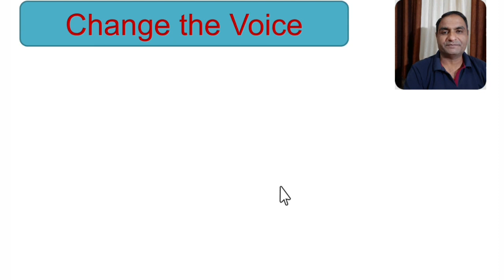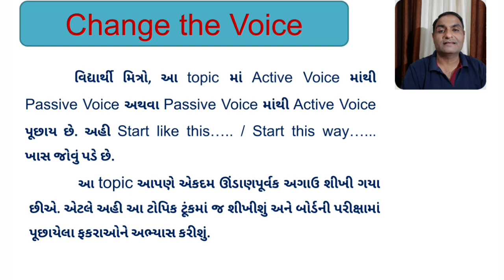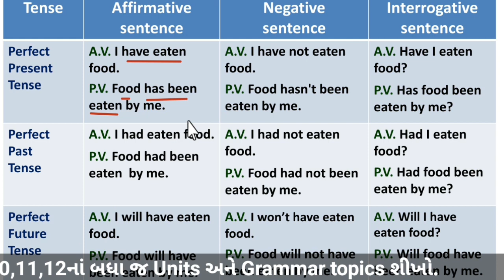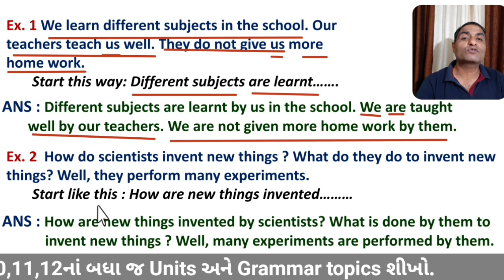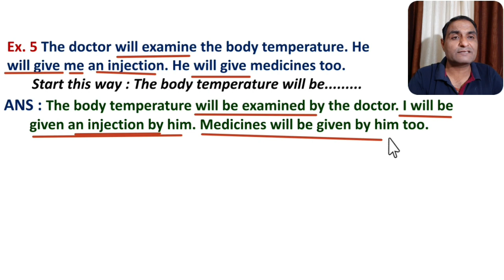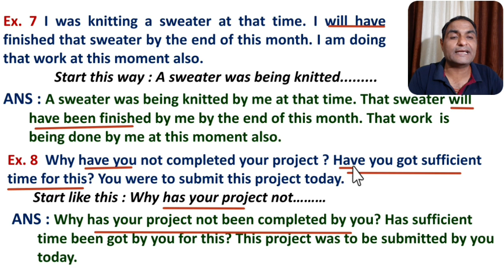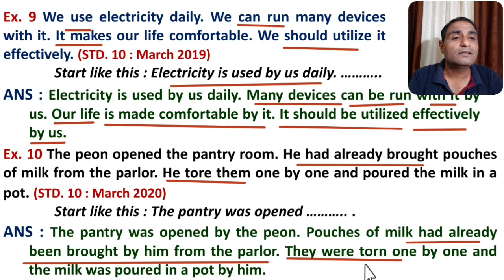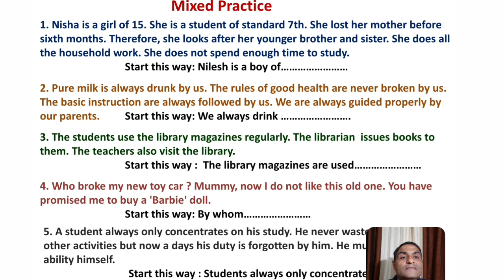Change the text || Do as directed || Change the Voice II Part : 5 || By :- Dr. Mayur Daxini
I will teach you the most important topic of grammar and the name of the topic is Change the text. Change the gender, Change the tense, Change the voice and singular - plural also.